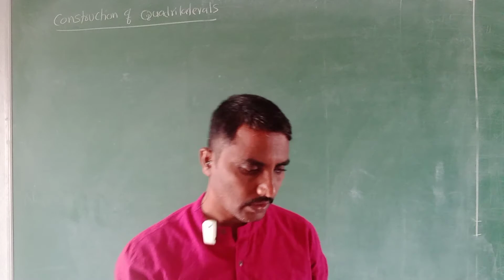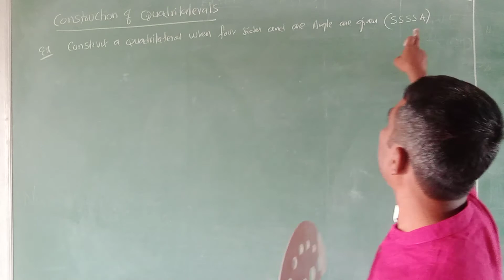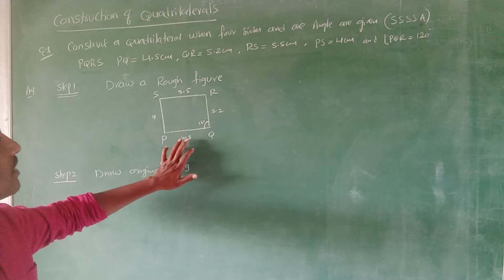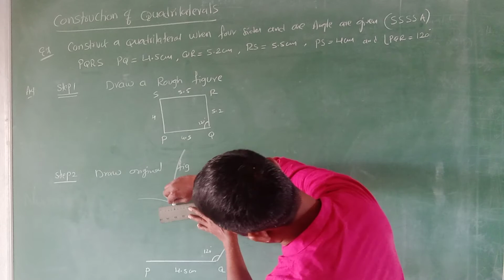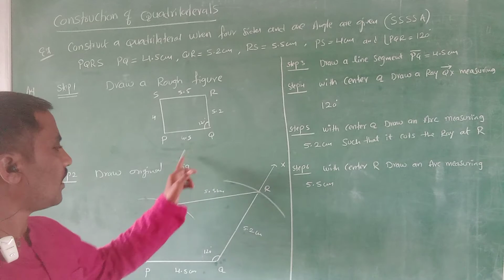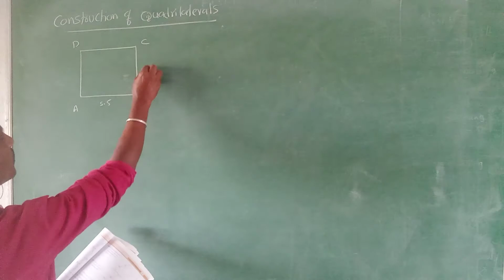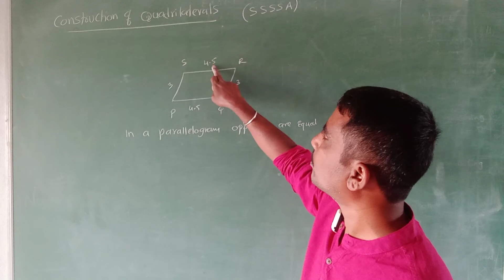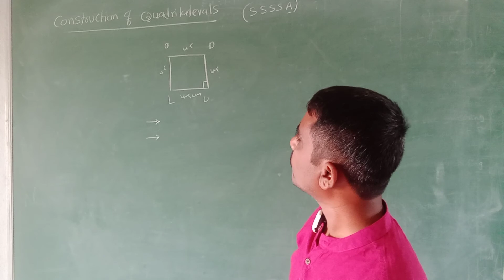8th (Chapter3) class1